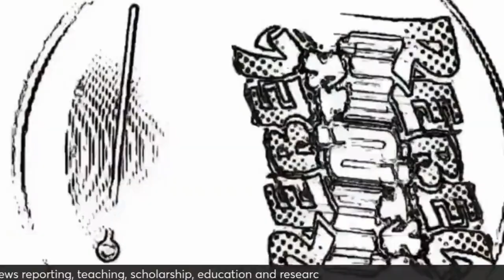CONNIES REBELLION, music, lyrics and production by Lucenator 69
a BIG!! thank you to everyone who helped making this possible by donating towards my new laptop, you know who you are, unlike Connie l'm not into doxxing, so if you want your name out there, that's up to you, not me, but again, BIG BIG thank you to everyone, l couldn't have wished for a better birthday gift and l'm planning to put it to good use!

[Verse]
Connie was a rebel with a fire in his eyes
Running from the law
Living on the edge of the skies
He danced through the night
With his wild heart so free
But his wings got clipped when he met Bubba and his fleas

[Verse]
Locked behind bars
In a jail so cold
Bubba had him trapped
His grip too firm to hold
He grifted and groomed
Twisted his fragile mind
But Connie's spirit couldn't be confined

[Chorus]
Connie's rebellion
It will never die
He'll break the chains
Spread his wings and fly high
With a heart full of fire and a soul so true
Connie's gonna rise
Destroy what they've put him through